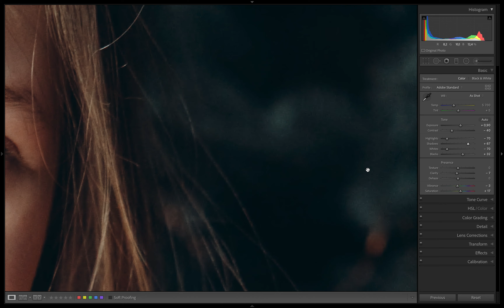Артефакты на снимках с Canon R6 - craw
Артефакты на снимках с Canon R6
cRaw